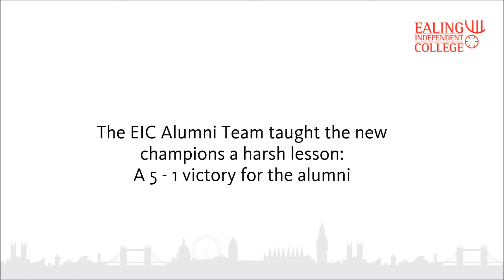EIC Champions 2017 meet EIC Champions 2016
Ealing Independent College's football team won the West London College Football Leauge in 2016 and in 2017. The winners this year came head to head with our alumni from last year on Thursday 6 April 2017. A 5 - 1 victory to last year's champions, but well played by both teams.